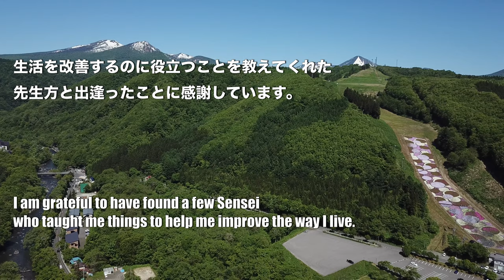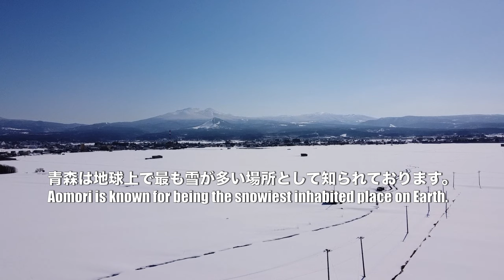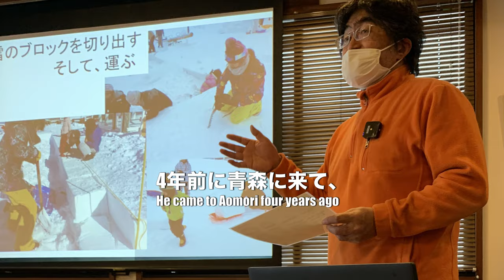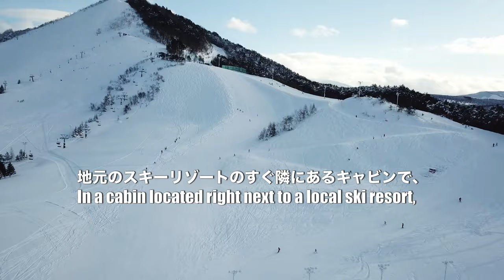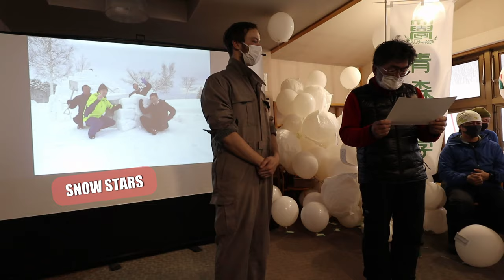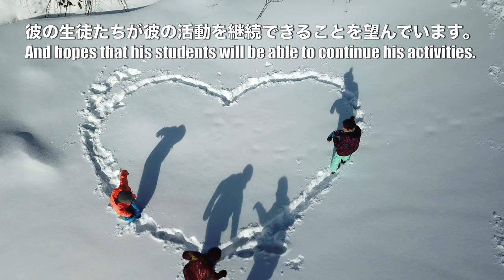Aomori Samurai｜青森侍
日本語の説明が続きます

0:00 First came to Japan in 2003
0:19 Samurai in Aomori
0:31 No Samurai but many teachers
1:10 I have found a teacher
1:25 Aomori is the snowiest place on Earth
2:28 Sasaki Sensei comes to Aomori & Activities
3:17 Yuki Ita- Snowboard without bindings
3:47 Backcountry Introductory course
4:05 Igloo Making Competition
5:02 Toyoshi Sasaki Speech
5:52 Plans for the future in Aomori
6:20 We all need teachers

2003年に日本の事について少ししか知識を持ち合わせていなかったが、まぁ、そのうち侍に会うでしょうと思いました。

長い間侍を捜していた私でしたが、青森市の神社で、本物の武士の服を着て、日本の古い歴史を紹介しようとしている侍に出逢いました。

昔の本当の侍は現在は居ませんでしたが、侍の代わりに日本語で先生と呼ばれている方に出逢いました。色んな先生が居ます。私たちの周りに先生はいっぱい居ますが、見つけることが難しいです。

日本に住んでから18年経ちますが、生活を改善するのに役立つことを教えてくれた先生方と出逢ったことに感謝しています。一人は日本語を教えてくれて、もう一人はスノーボードを教えてくれ、もう一人からは英語の教え方を学びました。

最近、また違う先生と出逢いました。彼は他の先生と同じように特別でありますが、彼は独自なユニークさを持ち合わせています。

私は雪が大好きですが、この先生は雪をもっと楽しむ方法を教えてくれます。

青森は地球上で最も雪が多い場所として知られております。

青森市の年間平均積雪量は約1メートル、酸ヶ湯温泉の雪量は約3メートルで、酸ヶ湯温泉の年間平均降雪量は17.6m、冬季の記録は23.7mで、最高の積雪量を記録しています。 2013年2月26日に記録された566cmのJMA認定気象ステーションでこれまでに記録された深さ。

個人的には雪が沢山降って欲しいけど、雪かきに時間がかかるため、青森の人の多くはそうではありません。青森は雪がたくさん降るので市内はいくつもの雪山が出来ます。たまには多くの雪を海に捨てる事もあります。

ここで佐々木先生が重要な役割を果たしています。

青森に引っ越して以来、SDGsについて生徒達に教え、朝日新聞のイベントで優勝した生徒さんもいました。

佐々木先生は大学の先生であり、6つの教育環境団体のリーダーでもあります。
彼は4年前に青森に来て、この時期に何とか多くの地元の人々と連絡を取り、彼らの話を聞いて何かをしようと決心しました。
佐々木先生は日本の環境省からお金を集め、青森を何ヶ月も覆う雪で、彼は生徒とイグルーを作ることに決めました。

彼は合計300以上のイグルーを作り、現在はここ青森でオリジナルのイグルーを作っています。

地元のスキーリゾートのすぐ隣にあるキャビンで、彼は雪板のワークショップを立ち上げ、人々はそこでスノーボードを作りました。雪板はビンディングのないスノーボードで日本人が発明しました。

佐々木先生はまた、酸ヶ湯温泉の地元のバックカントリーガイドに、参加者にバックカントリースキーに関するシンプルで非常に重要なルールを教えるように依頼しました。

毎年2月上旬に青森で開催される雪まつりでは、佐々木先生と冬の愛好家が、空を埋め尽くすたくさんの風船のひとつに願い事を書きました。
翌日、青森で最初のイグルー作り大会が開催されました。
6チームが参加し、約3時間で、与えられた指示に従って独自のイグルーを作ることが出来ました。イグルーの形や大きさは違いましたが、チームの興奮と喜びは天にも届く勢いでした！
先生の佐々木さんです。
彼はまだ雪に覆われた青森での生活を楽しむためのより独創的で持続可能な方法を考えており、廃墟となった施設を再び利用し、彼の生徒たちが彼の活動を継続できることを望んでいます。
私はいつも雪の降る場所に住むことを夢見ていましたが、地球上で最も雪の多い場所で雪をもっと愛する方法を教えてくれる先生を見つけることが出来て感謝しています。
私たちは皆、私たちの生活の中で教師を必要としています、そして時々彼らは私たちのすぐ隣にいます。
私たちが好きなことについてもっと教えてくれる先生を見つけるのは私たち次第です。
愛を込めて、
青森から、
ミハイアポスト

令和2年度環境省補助事業
青森大学観光文化研究センター